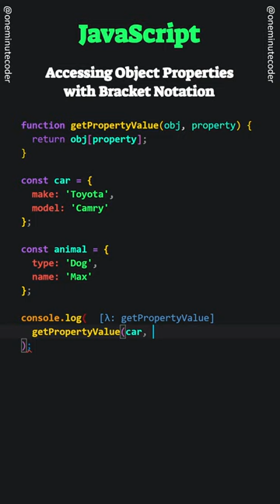JavaScript: Accessing Object Properties with Bracket Notation